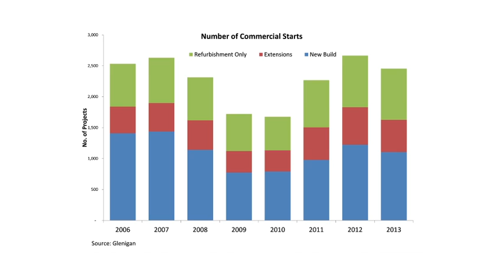What's next for commercial property?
Glenigan's Economics Director Allan Wilén is joined by David Frise, Chief Executive at the AIS FPDC, to discuss prospects for the commercial property sector, key fit-out markets and related opportunities for interior specialists and material suppliers.